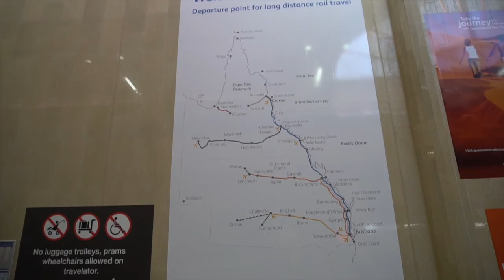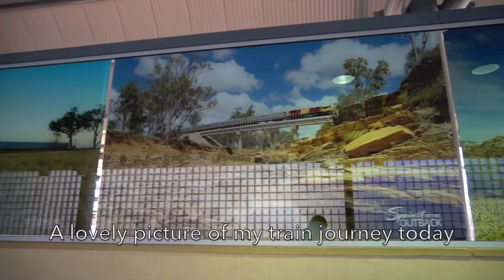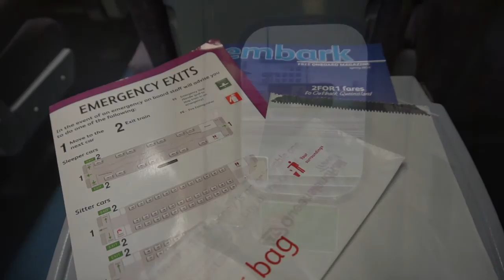Queensland Rail Travel: Brisbane to Rockhampton Onboard Spirit of The Outback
Travelling by train in Queensland, Australia from Brisbane to Rockhampton onboard my favourite train in Australia: Spirit of The Outback!

I purchased a seating class which is the cheapest. This train serves Brisbane to Longreach via Rockhampton where the train will change direction there and departing Brisbane's Roma Street station every Tuesdays 6.10PM and Saturdays 12PM.

I took the Tuesday service only until Rockhampton which is already a 10 hour journey and not even halfway yet as the second leg from Rockhampton to Longreach takes about 15 hours more. It was a smooth and peaceful ride onboard this train and thank god my favourite train in Australia has an advantage to it.